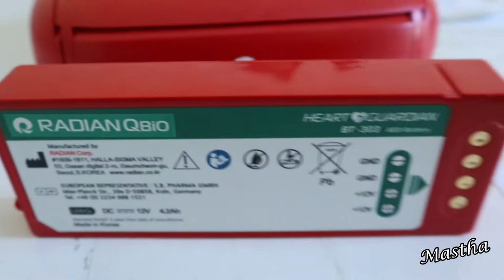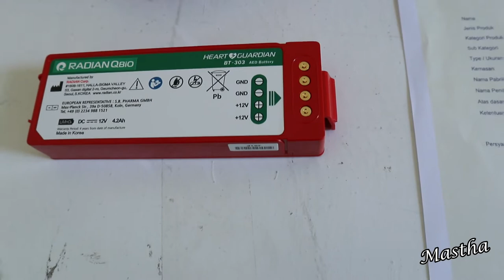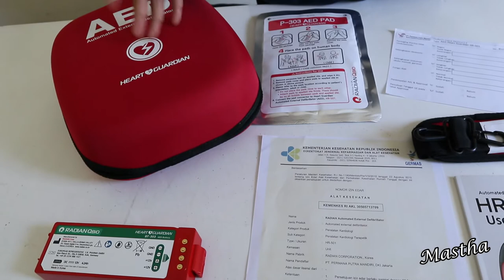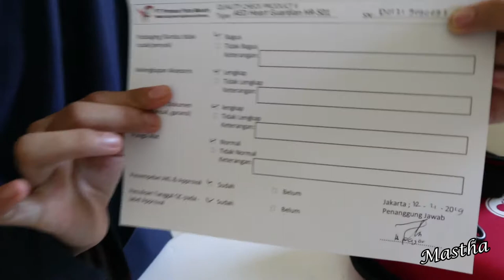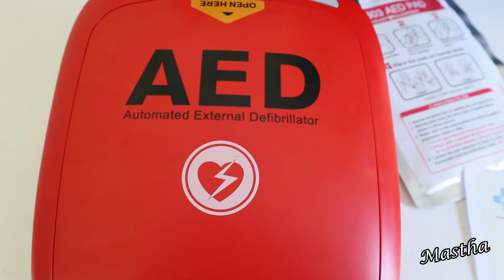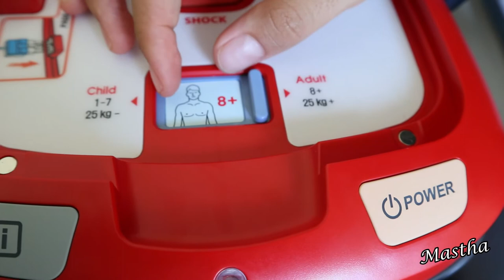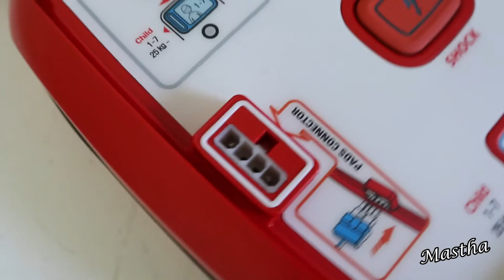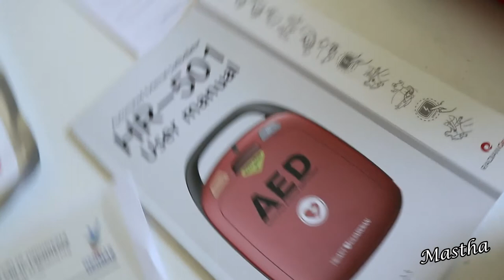Review AED Alat Pacu Kejut Jantung HR-501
AED Alat Pacu Kejut Jantung Defribrilator Heart Guardian Radian HR-501

AED Defibrilator Heart Guardian adalah produk AED defibrilator ( alat penolong utk mereka yg terkena SERANGAN JANTUNG) yang didesain dengan ukuran ringan dan simpel dan dapat digunakan dalam situasi apapun dan selalu siap mempertahankan kehidupan. membantu memulihkan fungsi jantung normal pada penyakit jantung seperti serangan jantung akut dengan menyediakan analisis fungsi jantung dan jika perlu electroshock. AED Defibrilator HR-501 memberikan analisis yang tepat dari kondisi tubuh korban dan mengkonfigurasi jumlah yang tepat dari guncangan, menjanjikan keaman dan respon yang lebih cepat.

cocok digunakan di mall, stasiun, bandara dll utk menolong mereka yg tiba2 serangan Jantung

Spesifikasi :
– nama : AED Heart guardian Radian HR-501
– Tipe : HR-501
– Merk : Heart Guardian
– Negara asal : Korea
– Jenis Produk Mesin CPR dengan output rendah (Dilipat)
– Analisis EKG 8.5 Sec.
– Pengisian Hi-Cap 8 Sec
– Output 150J (Dewasa), 50J (Anak-Anak)
– Tipe Baterai Li-Mn (12V DC 4.2A)
– Frekuensi Shock setidaknya 200
– Pad Type Electrode Pad, sekali pakai dan perekat
– Dimensi 230 (W) x 320 (L) x 85 (H) mm
– Berat 1.9kg
– Garansi alat 2 Tahun
– Layanan Perbaikan Berbayar 10 Yrs.

Semoga bermanfaat  :)